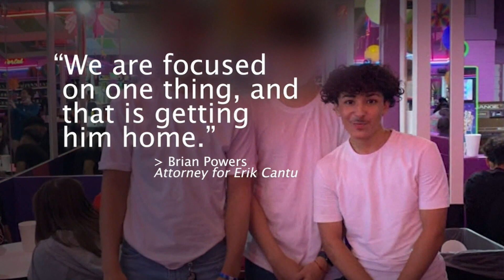Former San Antonio cop facing charges for shooting teen in McDonald's parking lot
The San Antonio Police Department gave more information Wednesday on the charges against a former officer who was seen on video shooting a teenager in a McDonald's parking lot.

Video from October 2 shows former officer James Brennand opening the driver's side door and ordering the teen out of the car. The car backed up, and within seconds the officer fired five shots into the car at point-blank range while the teen was eating.

As the car drove away, the officer fired five more rounds. Erik Cantu, 17, was hit multiple times and remains in critical condition. There also was a passenger in the car with him, which is why Brennand has been charged with two counts of aggravated assault by a public servant.